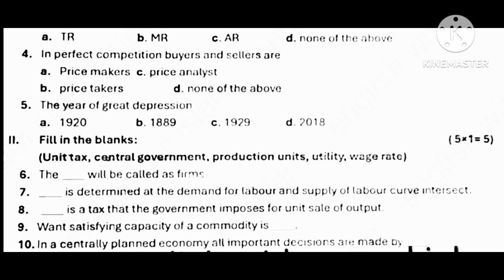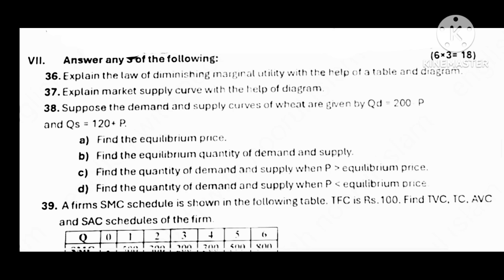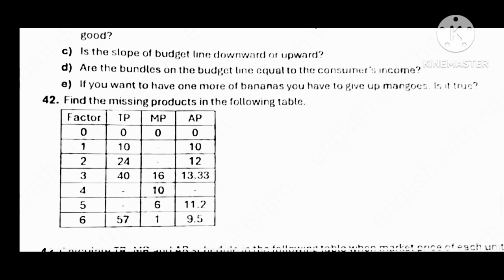2nd PUC Midterm Question paper 2024 Economics(English medium)|Manglore economics Question paper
2nd PUC Midterm Question paper 2024 Economics(English medium)|Manglore economics Question paper#2024#karnataka#simplifiedkarnataka